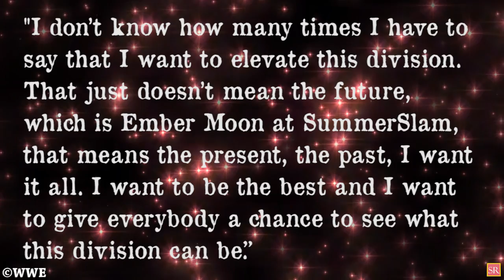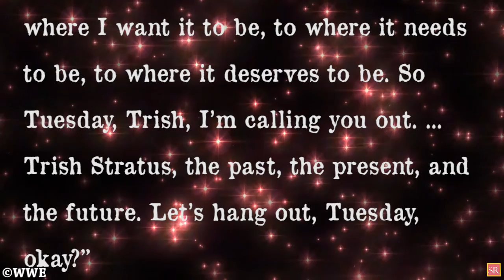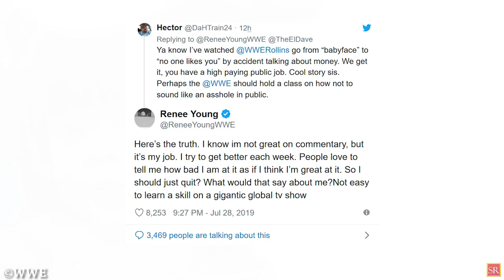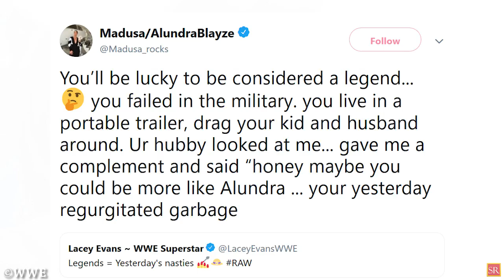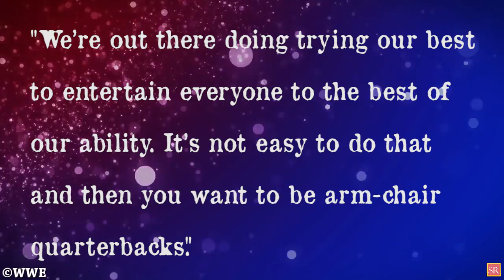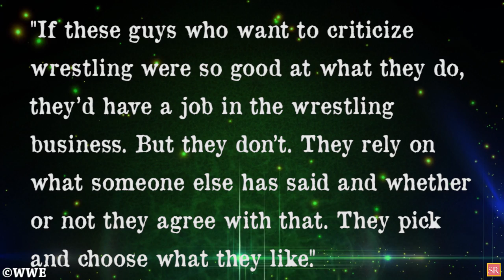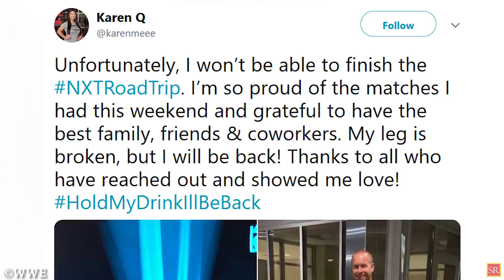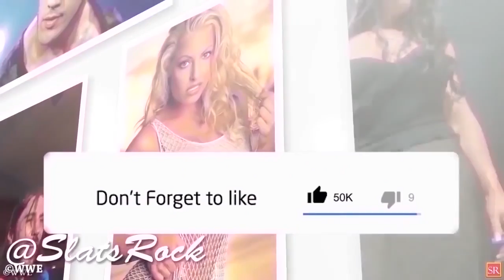WWE News Undertaker @Summerslam 2019/Corey Graves Shames Kevin Owens/Injured WWE Wrestlers Returning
wwe news 2019
wwe news today
wwe news and rumors youtube
injured wwe superstars returning
wwe expected returns 2019
undertaker summerslam